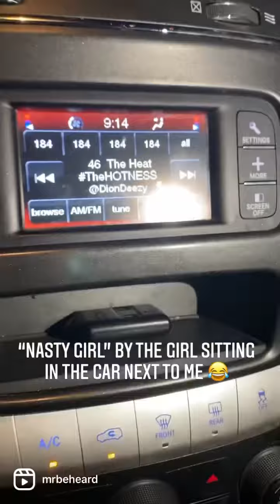Kaitlyn Morell “Nasty Girl” on SiriusXM The Heat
Hearing yourself on the radio always feels amazing. This feeling never gets old.